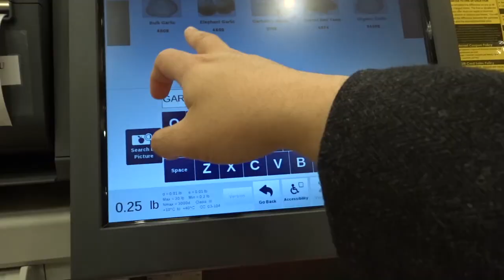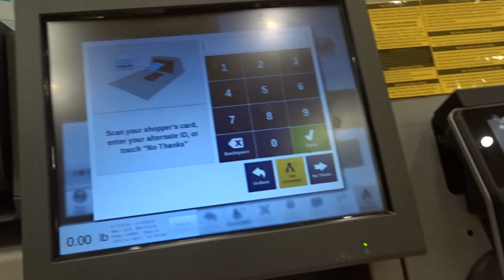FILIPINO NURSES | Pinoy in America | Vinz Leonardo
Filipino nurses in the States
Vlog 87

Hi guys!